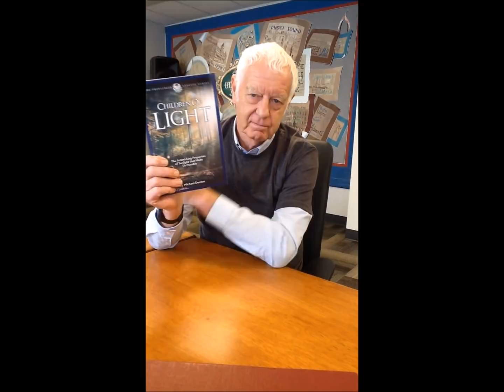Cosmic Fine-Tuning Would Be Hard to Believe if It Weren’t True: an Interview with Michael Denton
“Nature is absurd,” jokes biologist Michael Denton, adapting a view expressed by physicist Richard Feynman. In saying so, Denton means to highlight what often seems to be the absurdly fine-tuned fitness of the properties of light, water, fire, and more, that allow for our existence.

Dr. Denton gives a masterful and highly charming summary of the thesis of his new book, Children of the Light: Astonishing Properties of Sunlight that Make Us Possible, latest entry in the Privileged Species series.